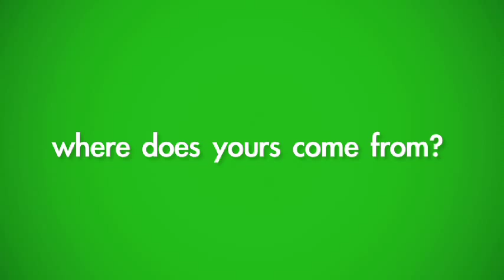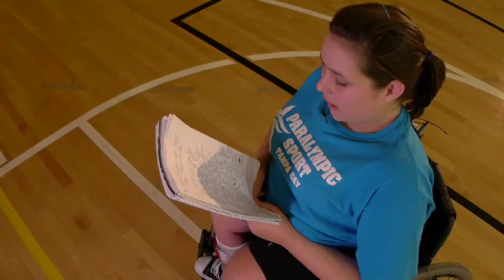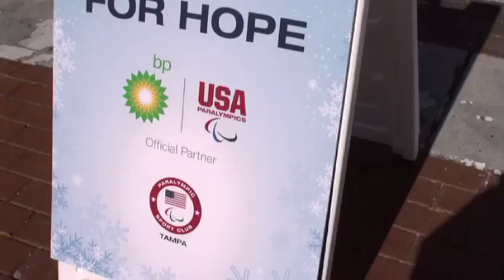BP Paralympic Sport Tampa Bay video commercial